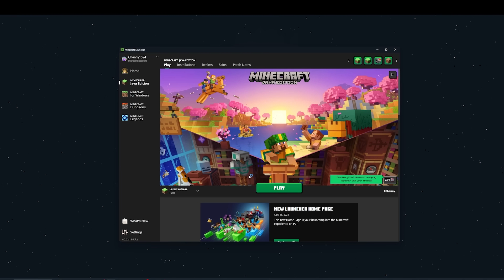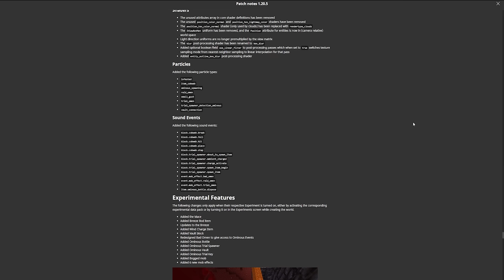Minecraft 1.20.5 Bản Cập Nhật "CHÓ"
Minecraft 1.20.5 Bản Cập Nhật "CHÓ" | Giáp chó, tatu, lệnh thu nhỏ,...